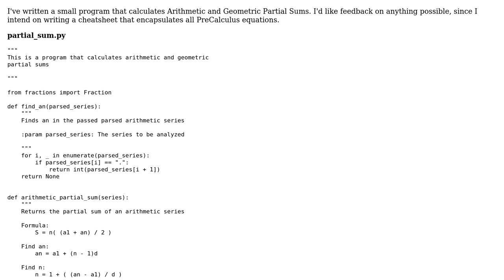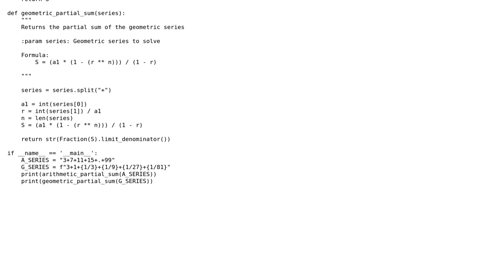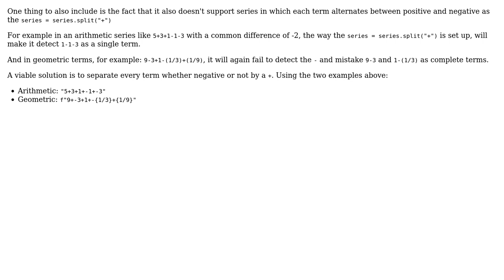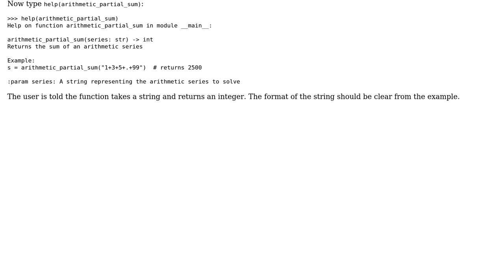Code Review: Arithmetic/Geometric series calculator (2 Solutions!!)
Code Review: Arithmetic/Geometric series calculator

With thanks & praise to God, and with thanks to the many people who have made this project possible! | Content (except music & images) licensed under CC BY-SA | Music | Images & others | With thanks to user Linny user DeltaHaxor user AJNeufeld user 200_success and the Stack Exchange Network Trademarks are property of their respective owners. You are responsible for your own actions.